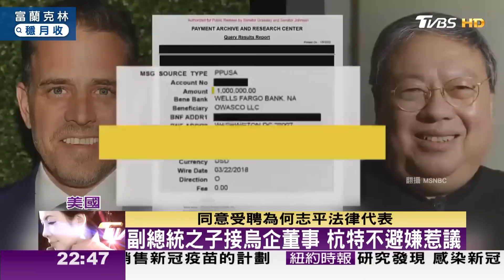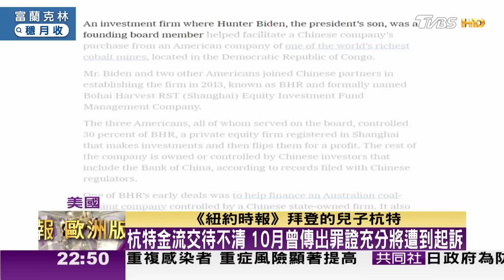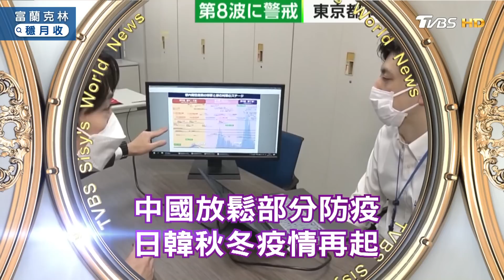眾院變天 共和黨將追查杭特金流彈劾拜登 TVBS文茜的世界周報-歐洲版 20221112 X 富蘭克林‧國民的基金